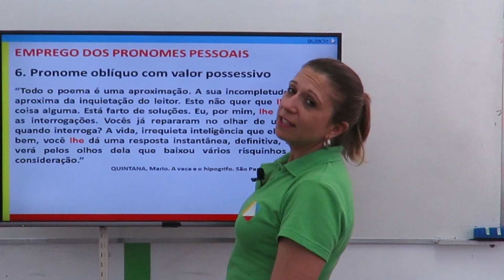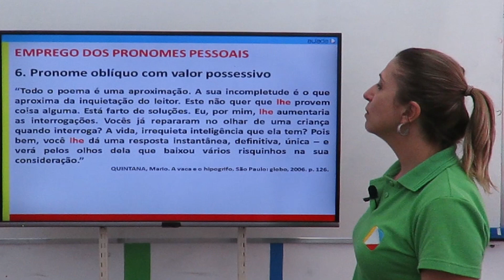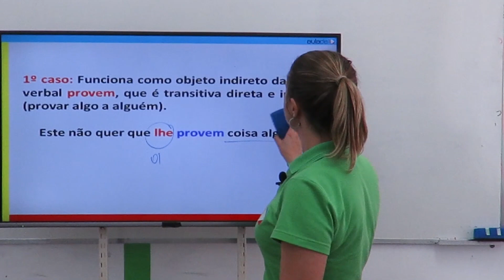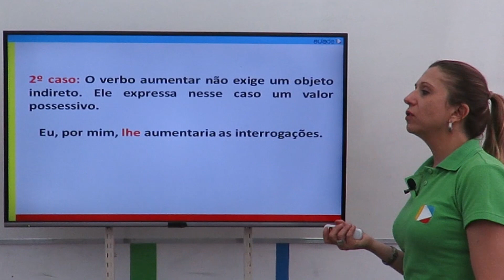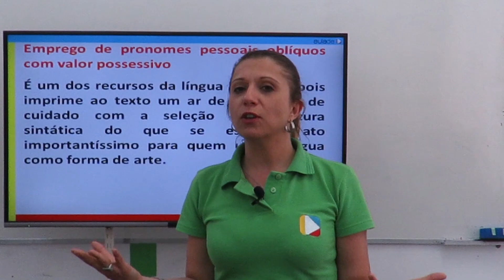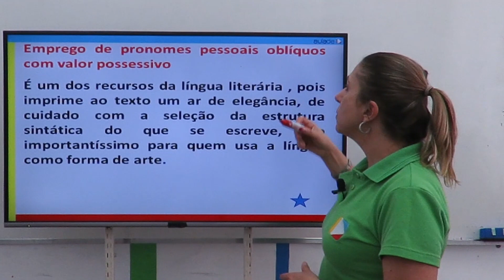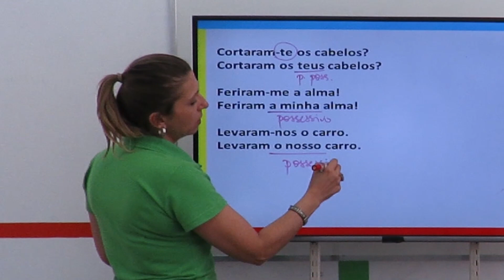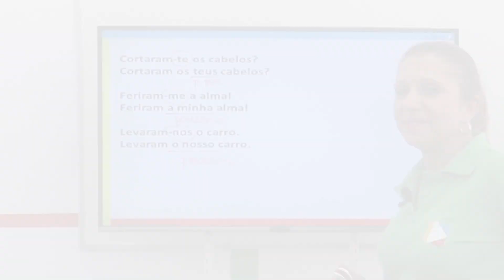Português - Pronome pessoais oblíquos com valor possessivo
Veremos o empregos dos pronomes oblíquos com valor de pronomes possessivos.